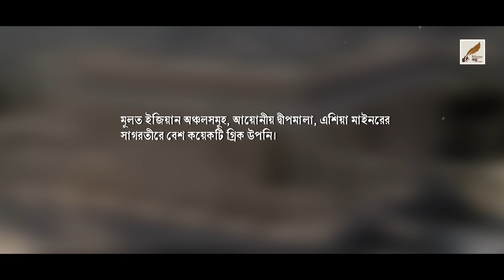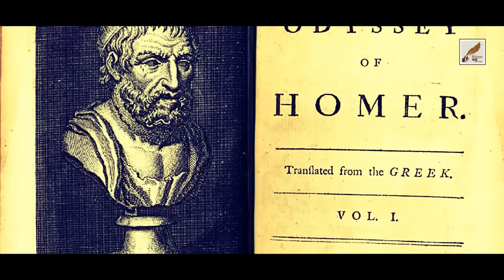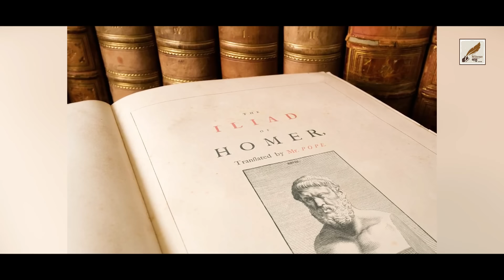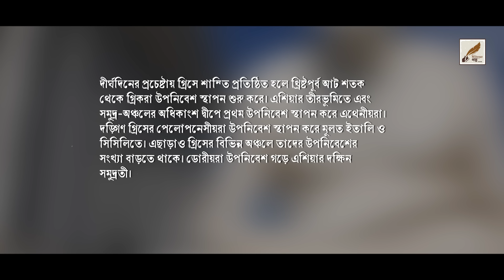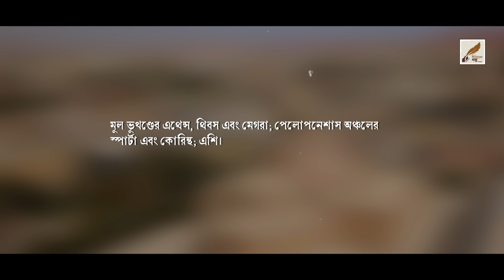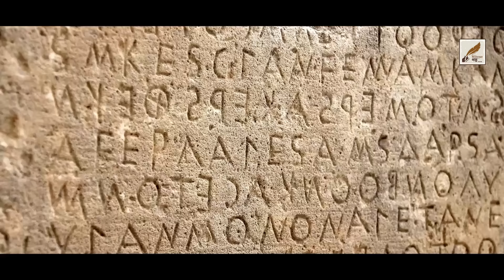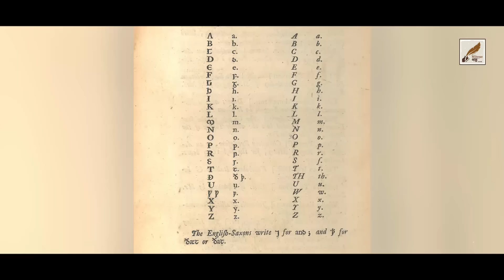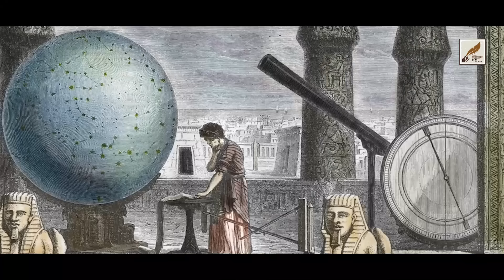গ্রিসের ইতিহাস | গ্রিক সভ্যতা | প্রাচীন গ্রিসের ইতিহাস | Greece History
স্ক্রিপ্ট: Md. Adnan Arif Salim
ভয়েস: Muhaiminul Islam Antik